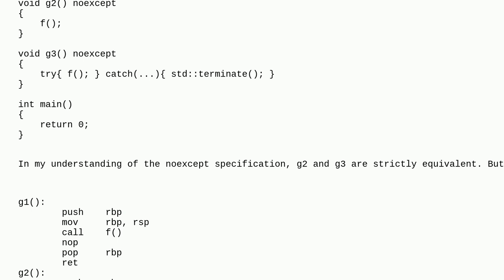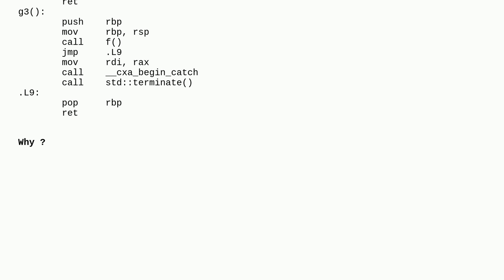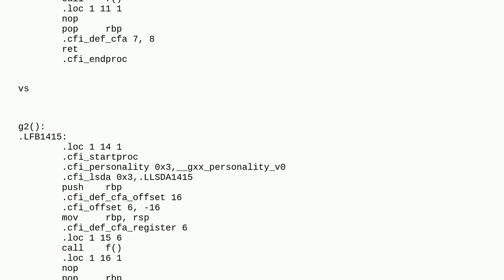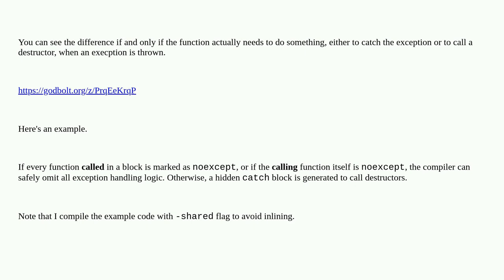Understand what really happens when calling a throwing function in a noexcept function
A special thanks goes out to the awesome community

  c++ terminate noexcept gcc